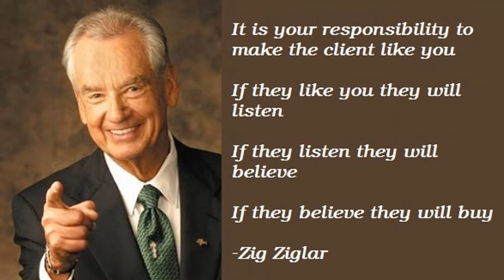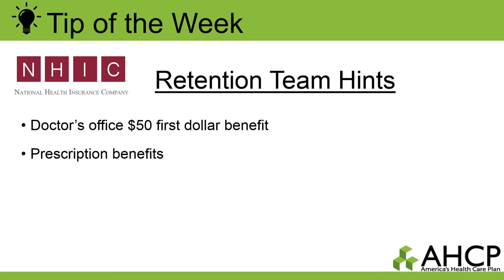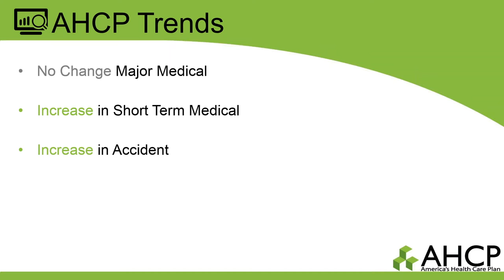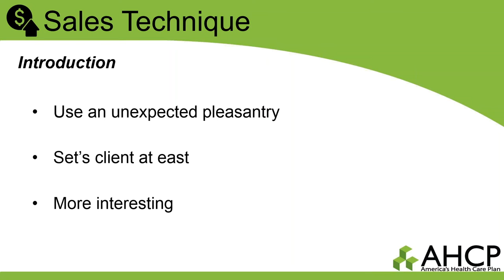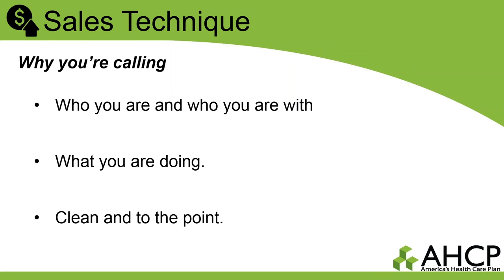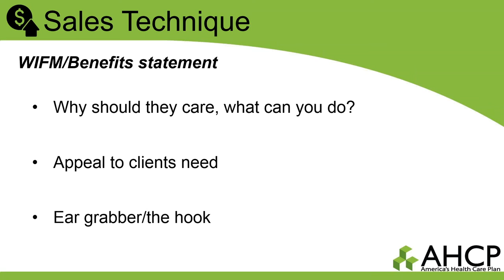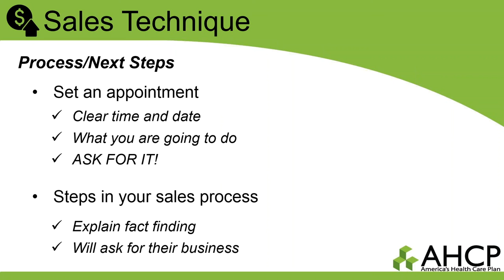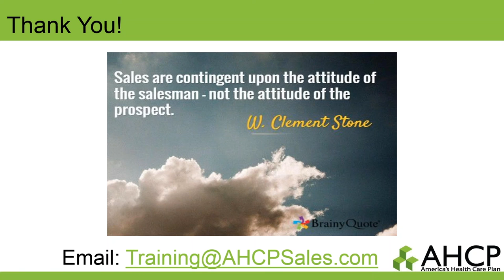Creating a Strong Introduction for your Sales Calls